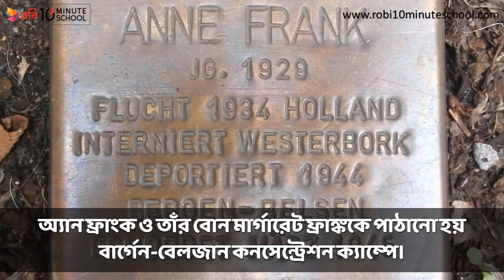অ্যানা ফ্রাঙ্কঃ দ্যা ডায়েরি অফ আ ইয়াং গার্ল|| Anne Frank: The Diary Of A Young Girl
২য় বিশ্বযুদ্ধে জার্মান নাৎসি বাহিনীর নির্মমতার শিকার, যার ডায়েরী সমগ্র বিশ্বের মানুষের আবেগে নাড়া দিয়েছিল, সেই অ্যানা ফ্রাঙ্ক(Anne Frank) ও তার বিখ্যাত ডায়েরিকে নিয়ে জানতে এক্ষুনি দেখে ফেলো আমাদের আজকের এই ভিডিওটি।